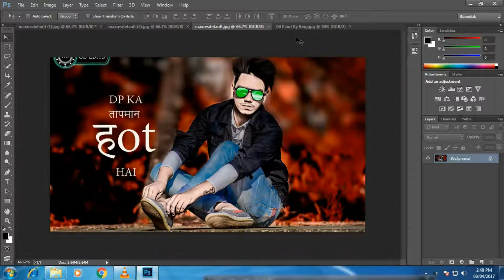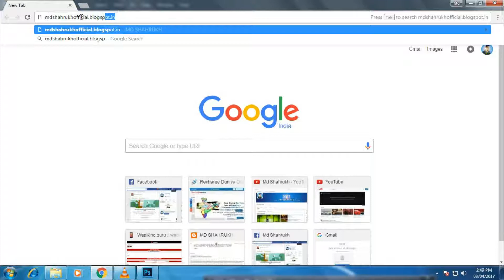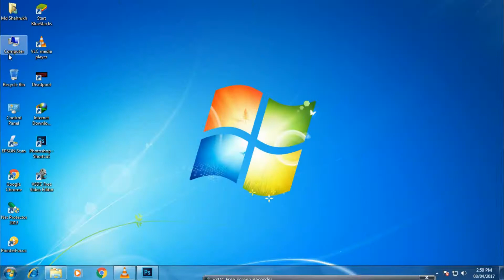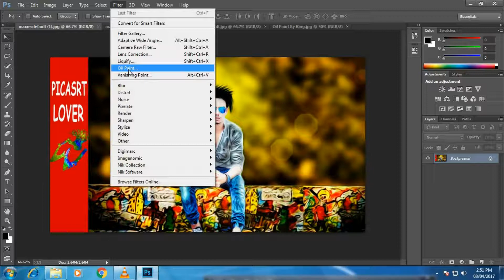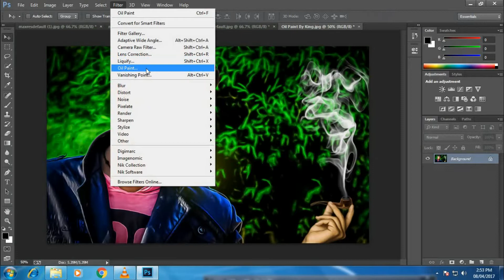How To Install Oil Paint Plugin in Photoshop cc 2019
Md Shahrukh Photoshop Tutorials